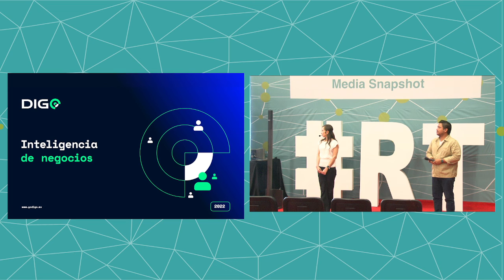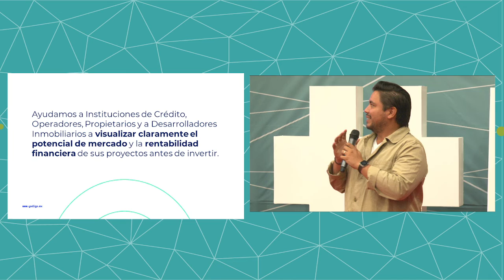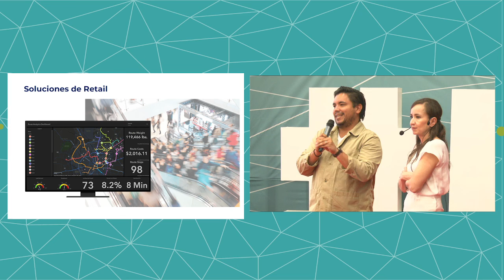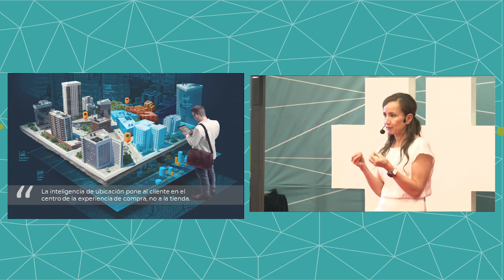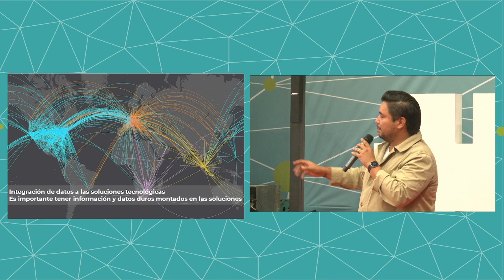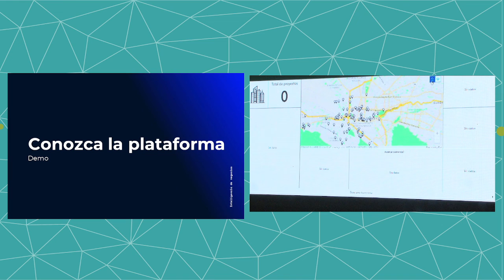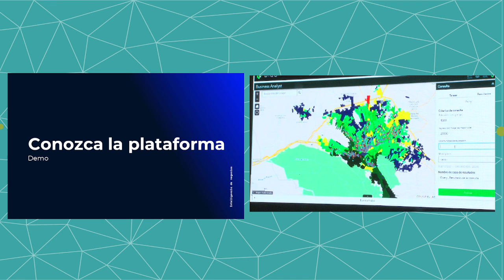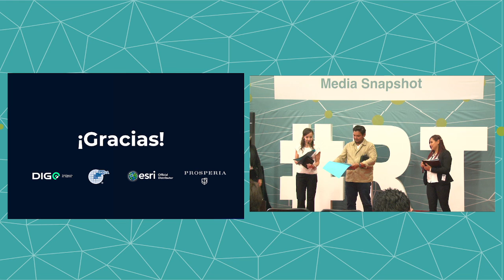RetailTalks DIGO – Plataforma de Inteligencia de Ubicación para Crecer tu Negocio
ExpoANTAD & Alimentaria México 2022
DIGO – Plataforma de Inteligencia de Ubicación para Crecer tu Negocio
Paola Salmán | Héctor González
Vicepresidente Ejecutiva/ SIGSA | Director General / Prosperia
Expo ANTAD & Alimentaria México
17 - 19 Mayo Expo Guadalajara.